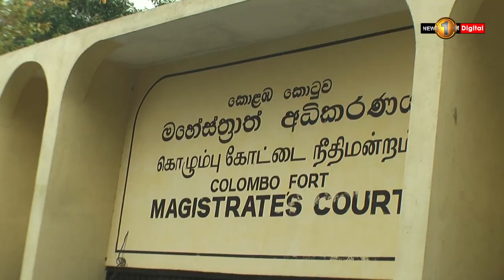දේශබන්දු තෙන්නකෝන්ට ලබන මස 16 වැනිදා අධිකරණය හමුවේ පෙනී සිටින්නැයි සිතාසි යැවීමට නියෝග..